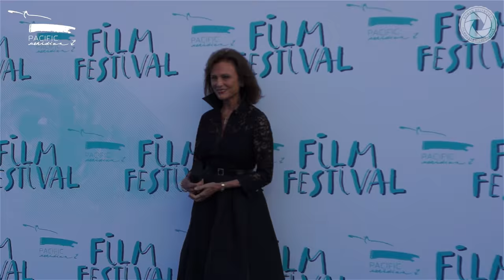Открытие кинофестиваля "Меридианы Тихого" 2016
Открытие 14-го Международного Кинофестиваля стран Азиатско-Тихоокеанского региона во Владивостоке "Меридианы Тихого".